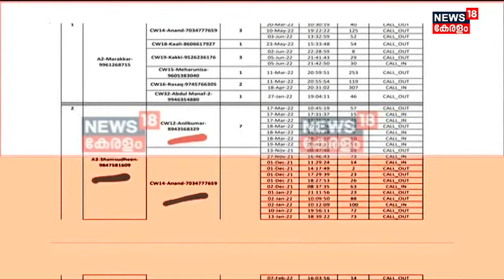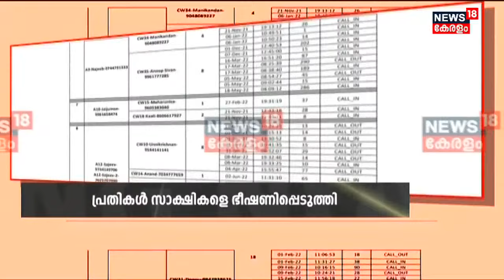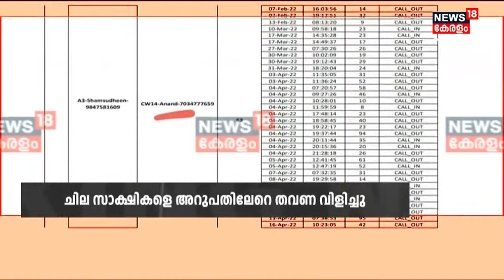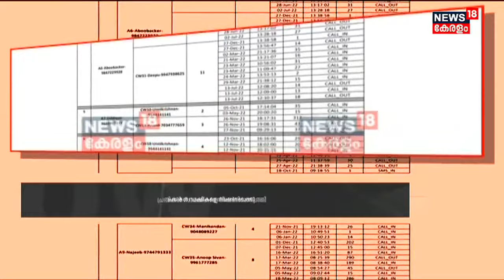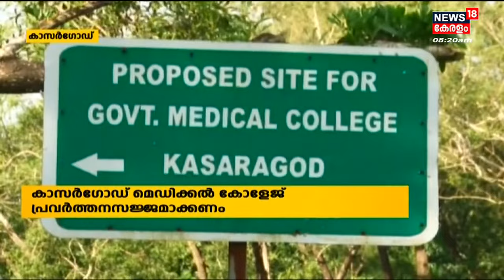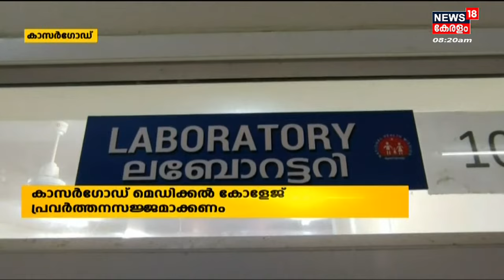Malayalam News @ 8 AM | എട്ടു മണി വാർത്ത | Kerala News Bulletin | 11th August 2022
About the Channel:
| n18oc_kerala